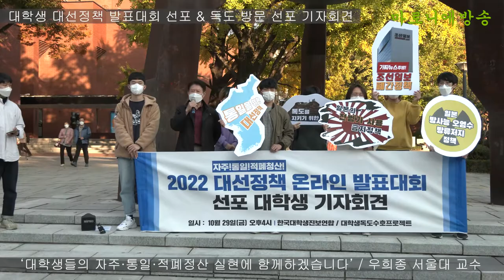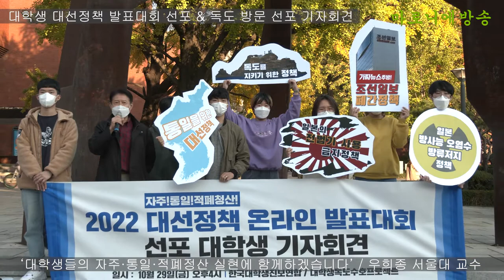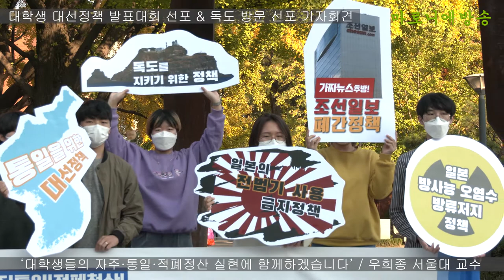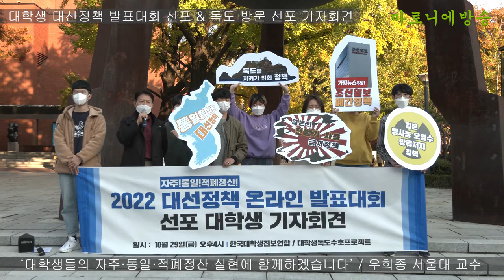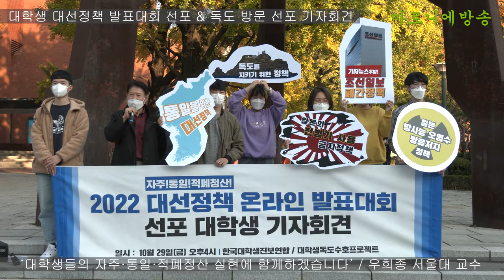[기자회견] 대학생들의 2022대선정책 자주, 통일, 적폐청산 실현에 함께하겠습니다 / 우희종 서울대 교수